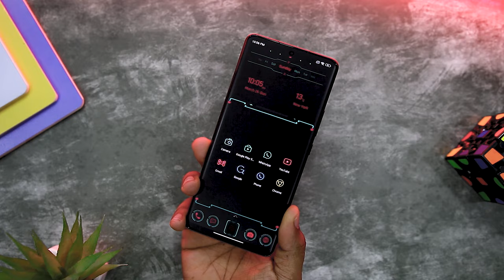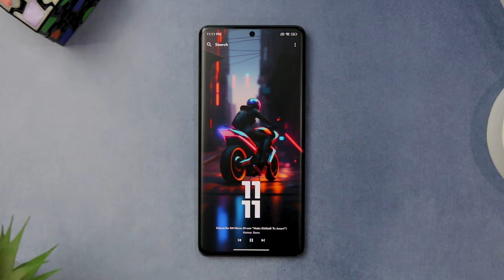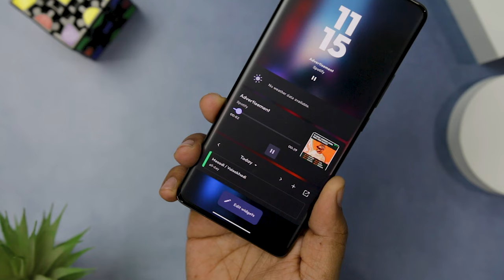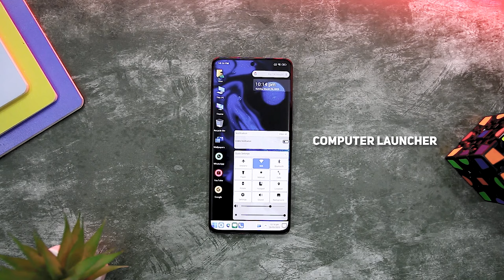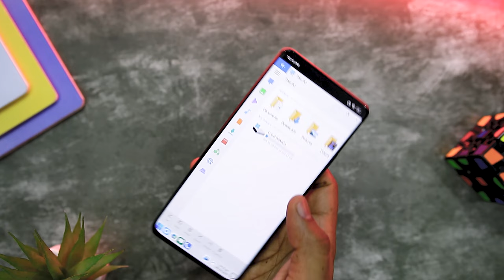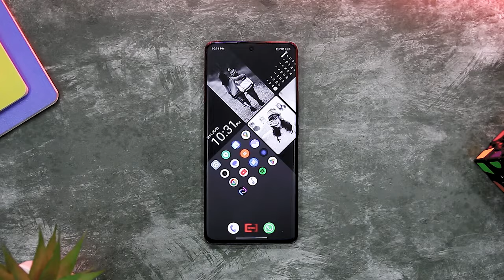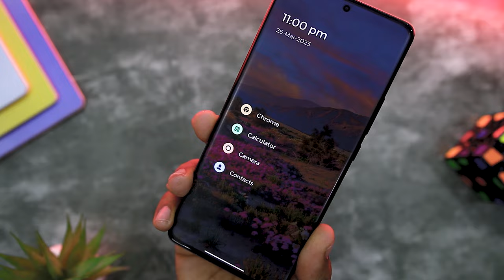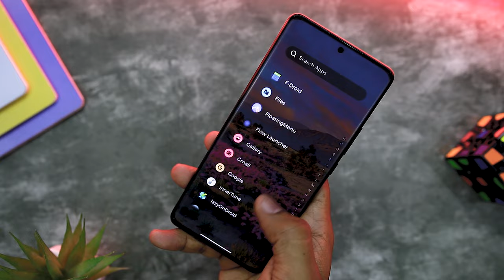7 MOST Unique Android Launchers in 2023 | Best Android Launchers 2023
Best Android Launcher Apps 2023 | Best Launcher For Android 2023 | Top Android Launcher | New Android Launcher | Fastest Android Launcher | Minimal Android Launcher
0:00 Best Unique Android Launchers 2023
0:38 Neo Launcher
1:45 Kvesitso
2:57 Flow Launcher
3:54 Computer Launcher
4:49 Edge Card Launcher
5:36 Wide Launcher
6:16 Lime Launcher

Main Mic
Primary Lens
Secondary Lens